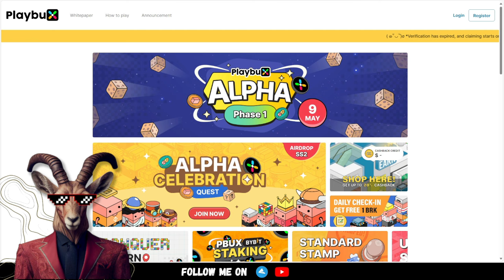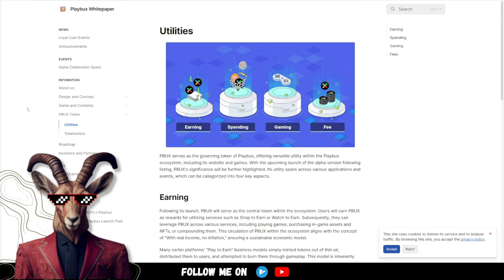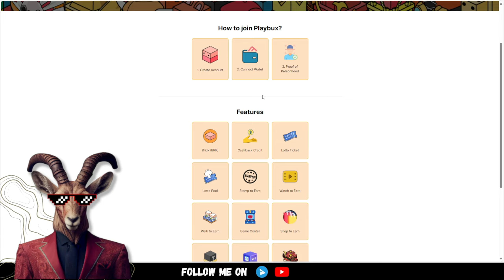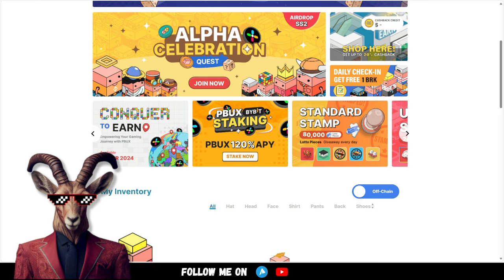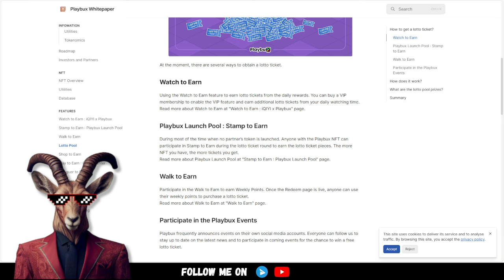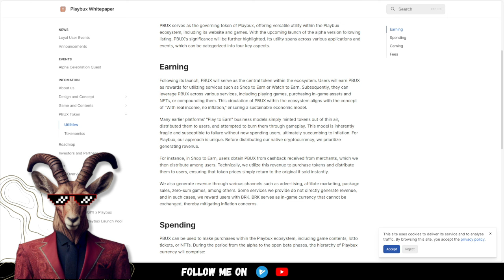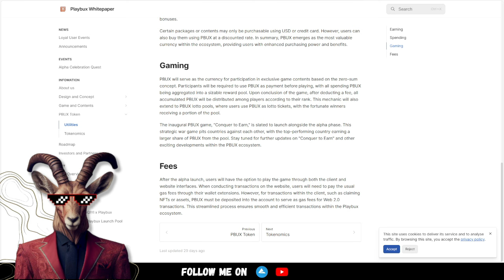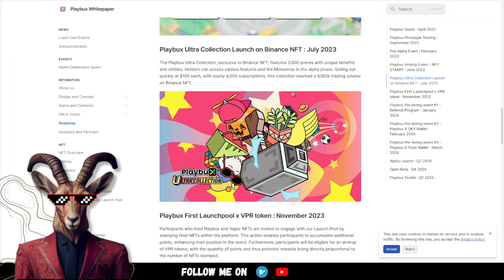REWARDS ON POINT! 🔥 Playbux 🔥 VARIOUS STRATEGIES!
●▬▬▬▬▬▬▬▬ 🔥 Secret Calls 🔥 ▬▬▬▬▬▬▬▬●

●▬▬▬▬▬▬▬▬ Useful Links ▬▬▬▬▬▬▬▬●